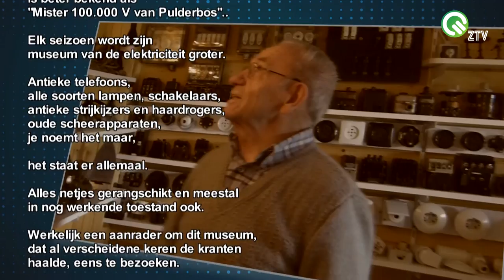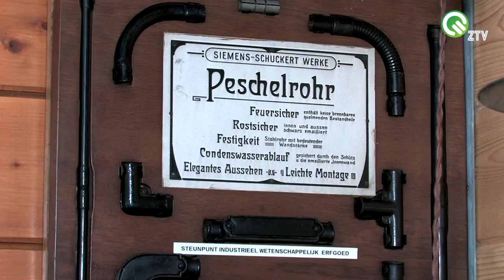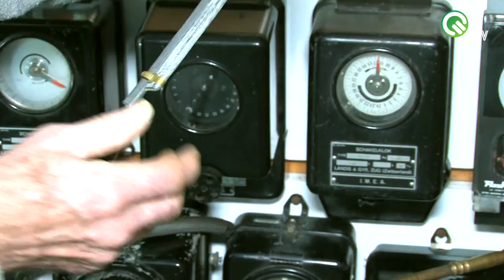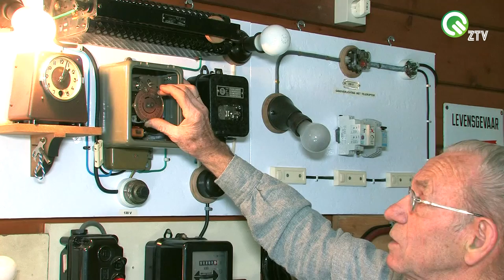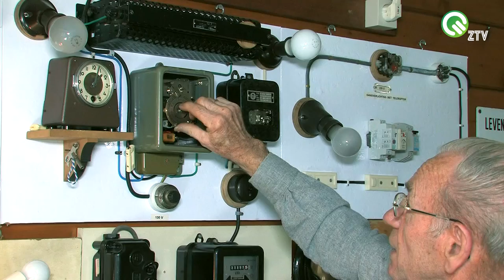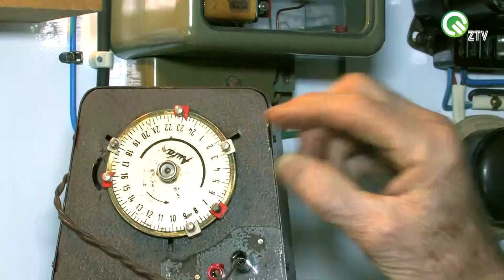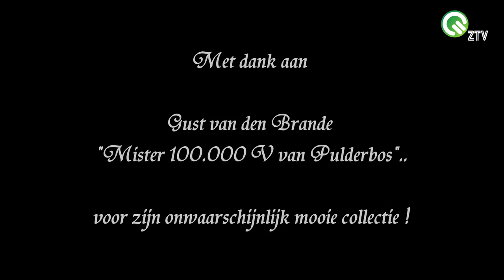Elektriciteitsmuseum in Pulderbos deel 2 1080p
Gust Van den Brande ,
geeft uitleg in zijn  Elektriciteitsmuseum in Pulderbos .
Deel 2